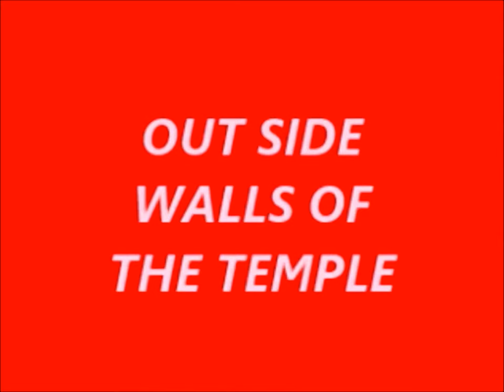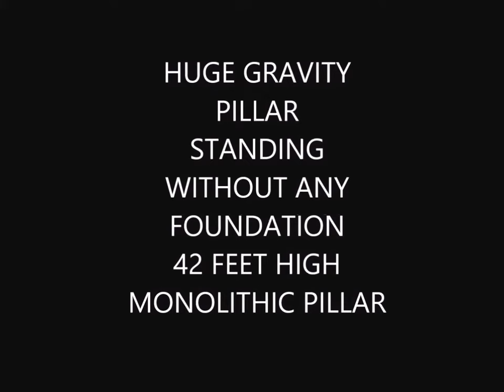BELUR CHENNAKESAVA TEMPLE KARNATAKA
belur is located in hassan district karnataka
Address: Hassan District, Belur, Karnataka 573115
Architectural style: Hoysala architecture
the temple has  many unique and extra ordinary sculptures